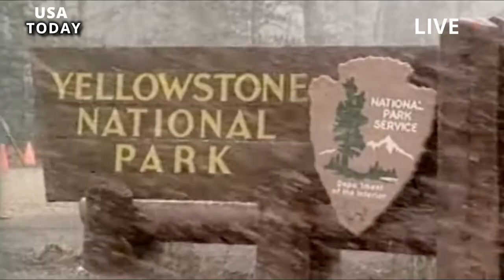Teriblle: Scientists warn of an urgent need to monitor supervolcano for warning signs of an eruption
SUPERVOLCANO eruptions are almost impossible to predict and can have devastating consequences for the world. Hence, scientists today are calling for more research and monitoring of these volcanic systems to better understand their warning signs of an impending eruption.

Supervolcano eruptions rock the planet on average once every 100,000 years and while rare, their impact is far-reaching. When the Toba supervolcano in Indonesia erupted about 74,000 years ago, there is some evidence to suggest that it spewed enough ash into the sky to trigger an ice age – a cataclysm that barely managed to survive. Therefore, it is somewhat concerning to know that there are no universally agreed-upon warning signs that precede a super eruption.